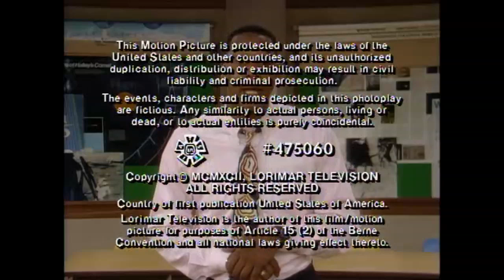Jeff Franklin Productions / Lorimar Television logos (1992)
From the series premiere of "Hangin' With Mr. Cooper"